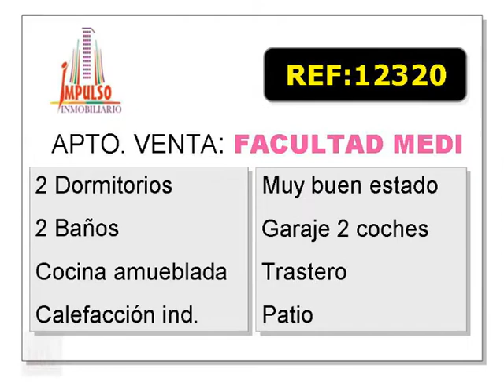Referencia: 12320 - Venta de Piso en ALBACETE provincia de ALBACETE